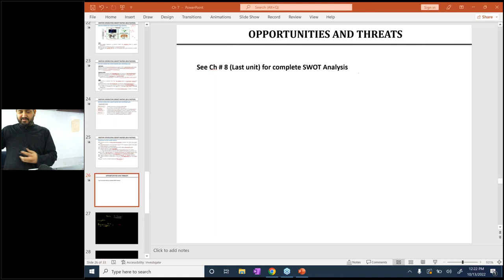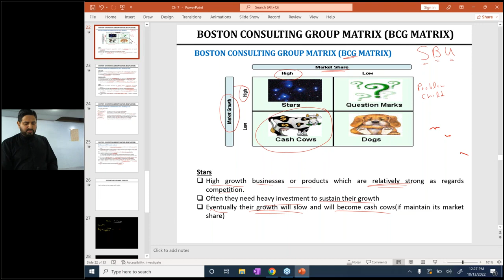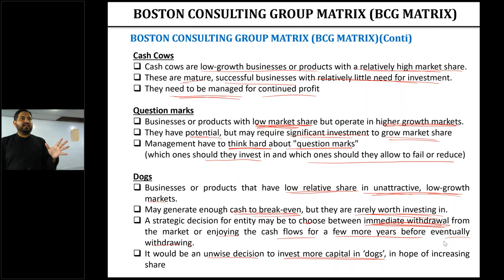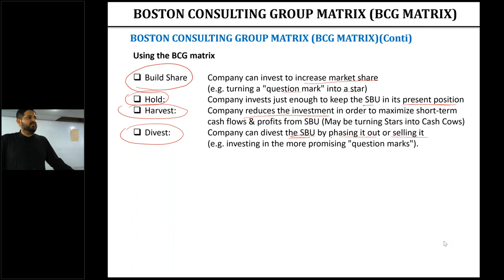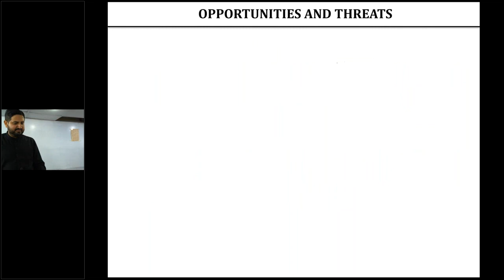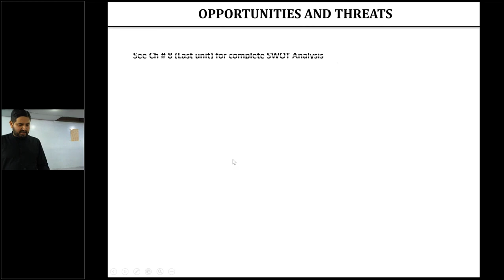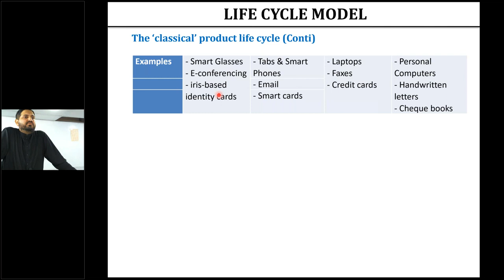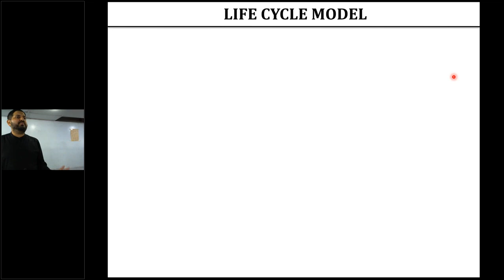CAF 06 MFA Lecture 7 Sir Atif Abidi Online Free ||| Skan College ||| CA Pakistan Platform